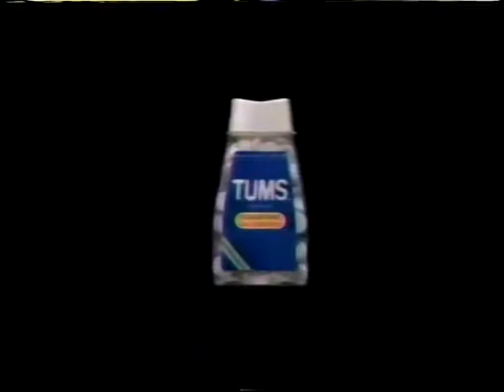STP motor oil commercial 1988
Aired on ABC on October 8, 1988.